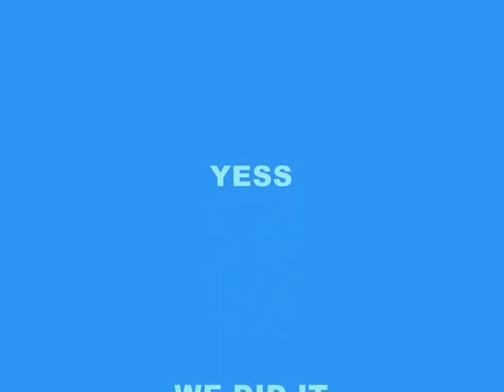CUP SONG PARODY (Airplane Ride)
Lyrics:
I got a ticket for an airplane ride
Two bags of peanuts for the way (Over here please!)
And I sure would like some juice with that
But I can't seem to find my juice box

When I'm eating
When I'm eating
I'm getting thirsty over here
And I really need a drink
But nobody seems to care, oh
I really need some juice

The one with the tastiest food
They've got chicken
They've got beef
They got really good coffee
 But it sure would be better if they had juice

When I'm eating
When I'm eating
Please get me something to drink
Any kind of drink, oh